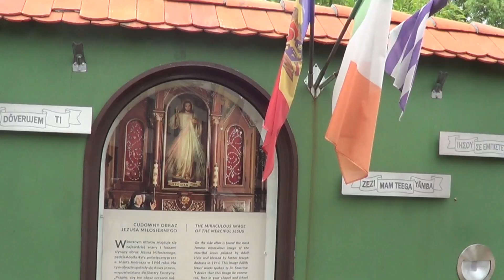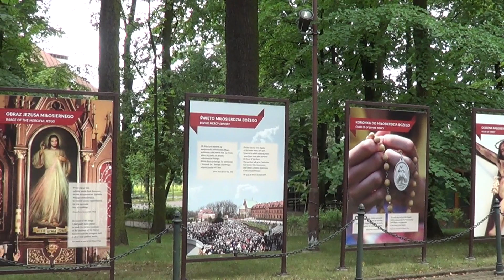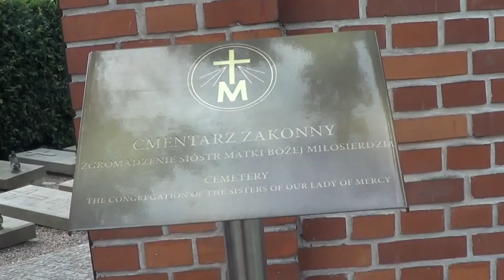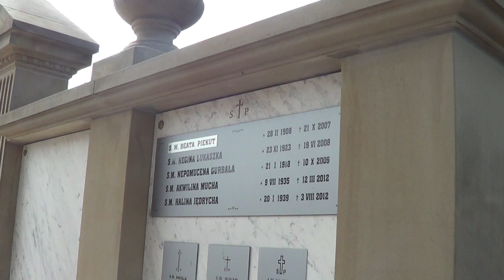Sanktuarium Bożego Miłosierdzia - Kraków Łagiewniki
Sanktuarium Bożego Miłosierdzia w Krakowie.
Muzyka: Relaxing Music - Guardians of Heaen.